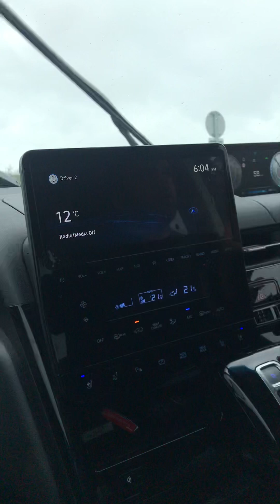kangaroo island jungale na raste jata kangaroo joya